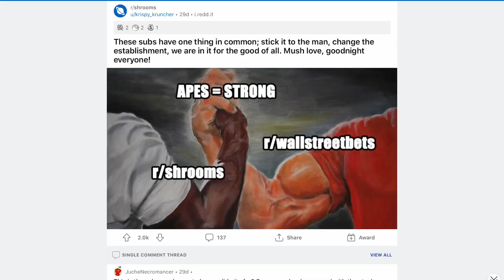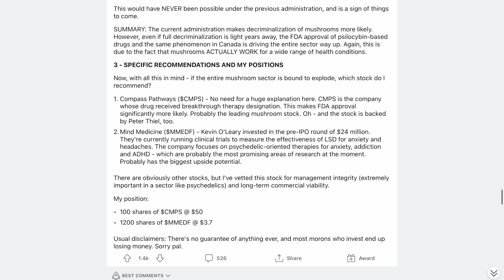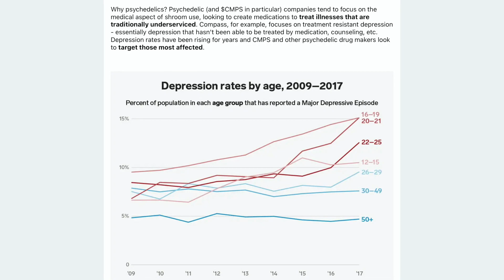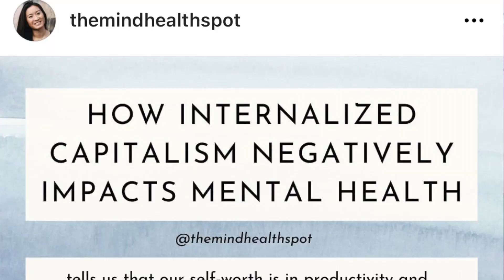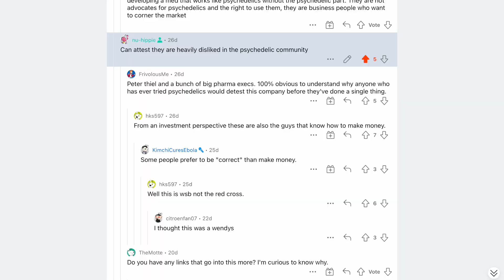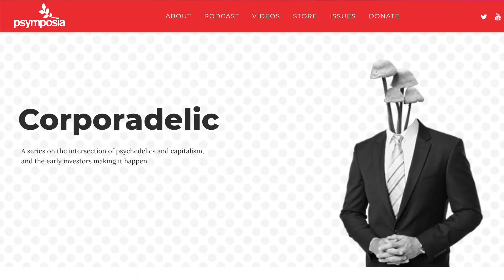why i'm hesitant to invest in psychedelic stocks (Compass, MindMed, etc)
In this video I go over why I'm hesitant to invest in psychedelic/shroom stocks such as for profit psychedelic companies like Compass Pathways ($CMPS) and MindMed ($MMED) in the new corporadelic landscape due to concerns over decriminalization and accessibility, open science values, and quality of psychedelic therapy.

00:00 why i was tempted to invest in psych stocks
01:59 why psychedelic stocks may seem like a great thing
02:46 how i first heard of the psychedelic corporate space
03:29 horizons conference panel on economic models for the expansion of psychedelics
04:00 issue #1: not a lot of BIPOC representation in psychedelic trials
05:20 for profit vs non profit meaning
05:53 issue #2: patents conflict with open science
09:29 issue #3: rapid scaling leading to a decline in therapy quality
10:47 issue #4: not everyone can afford psychedelic therapy
12:17 issue #5: decriminalization conflicts with for profit motives
15:26 issue #6: do for profits actually want you to be fully healed
16:26 closing thoughts

Further Reading:
* Psymposia Corporadelic Series

* Cooperation over Competition! Statement on Open Science for Psychedelic Medicines and Practices

* A millionaire couple is threatening to create a magic mushroom monopoly

* Can a Company Patent the Basic Components of Psychedelic Therapy?

* Will psychedelics go corporate like cannabis?

Channel purpose:
“What is a nu hippie,” someone on Reddit once asked me.

The “nu-“ prefix means “modern or new; existing in a different form from the past”. You’ve probably heard this moreso with music genres like “nu disco”. And I’m sure you have an idea of what the word “hippie” entails. With the newest psychedelic renaissance there is a resurgence of the next generation of hippies — the nu hippies.

Most of us are probably nu hippies but of different variations, of which I am one. I’m a sort of blend of the past iterations. I wish to respect those who came before me — especially the indigenous people who’ve been using these substances for thousands of years — and while I do view these substances as deserving of respect and spiritual I am okay with and even promote light, recreational use. And while I’m not as totally drop out of modern society, everyone should dose acid of the counterculture of the 60s, I take with me their ideas of unity and peace. And while the scientific and medicinal approach of today’s psychedelic angle has been promising, I am wary of capitalism and for-profit corporations. But I also strive not to put psychedelics on a pedestal and not judge others for their drug use — whatever drug that may be. Psychedelics are just what I’ve had the most experience with and so that’s why this channel revolves around them. All these things, along with my own journey with psychedelics and learnings is what I hope to share with this channel.

I don’t know everything. I am still learning and growing. The deeper I delve in the psychedelic community the more I discover there is much to learn. My beliefs even within the past 2 years have changed drastically. I may say things in this channel I will redact a few months later. But I hope you can join me in this process.